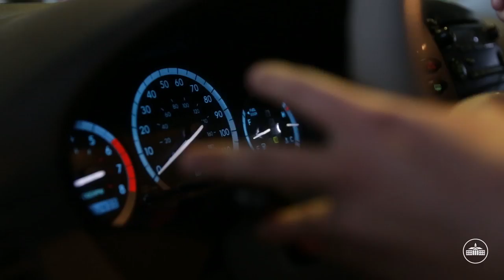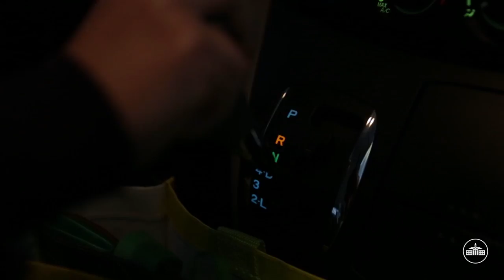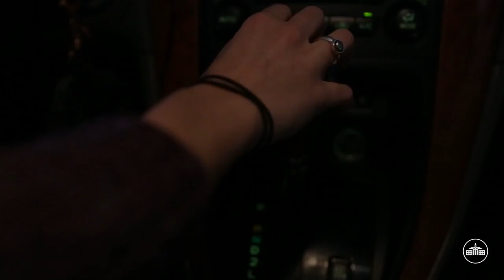The Six Types of Parkers at JMU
It's no secret that finding parking on campus can be a struggle. The Daily Duke presents six types of parkers you can expect to find while inside the parking decks.

Check out more about student life at JMU on The Daily Duke blog!
jmu.edu/dailyduke